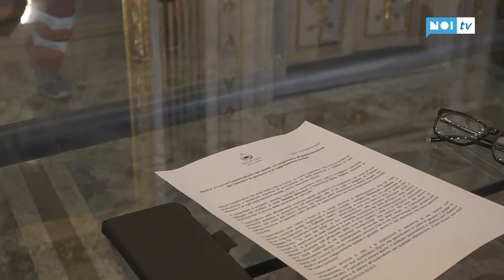Lucca, nasce l'osservatorio per tutelare i diritti all'interno della comunità